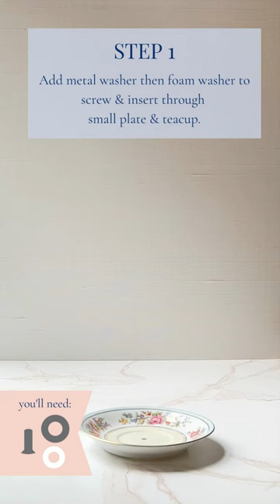Teacup & Saucer Bird Feeder Assembly Instructions - The Brooklyn Teacup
Assembly instructions for our Aesop Teacup Birdfeeder crafted from blue and white vintage china. A favorite for bird lovers and vintage decor enthusiasts.